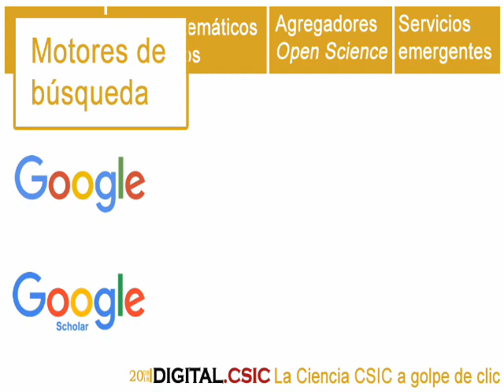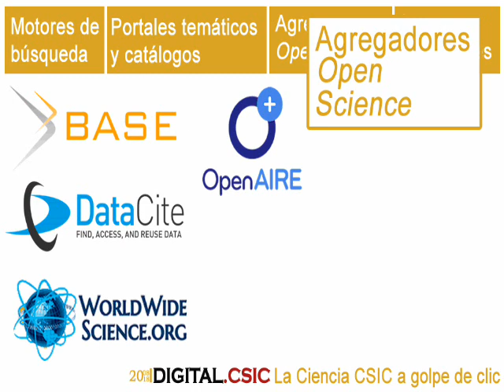Digital.CSIC: la ciencia CSIC a golpe de clic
DIGITAL.CSIC maximiza la visibilidad y la accesibilidad de los resultados de investigación CSIC a través de su integración e indización por parte de múltiples motores de búsqueda, buscadores y agregadores de ciencia en acceso abierto e infraestructuras emergentes a favor de la Ciencia Abierta. El depósito y difusión en repositorios de acceso abierto garantiza el aumento de exposición y reutilización de contenidos digitales en la web.